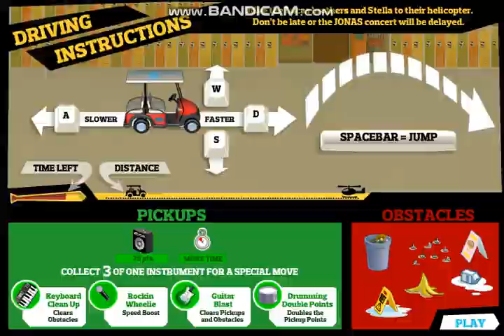Hallway Hijinks Gameplay